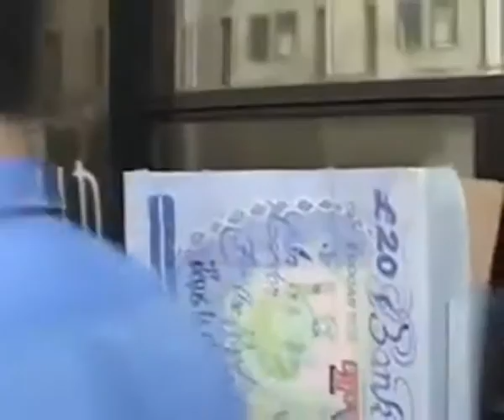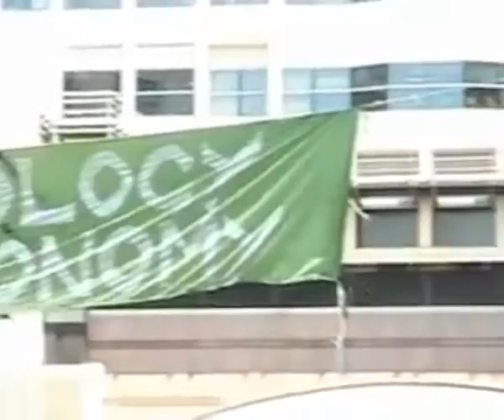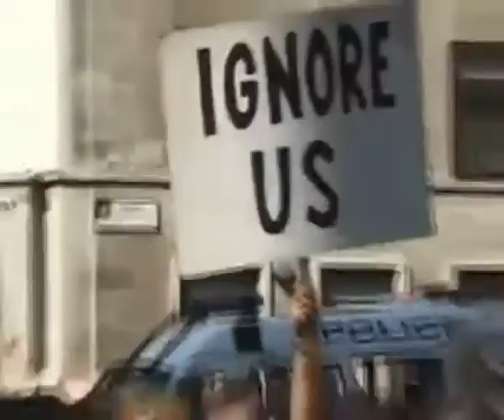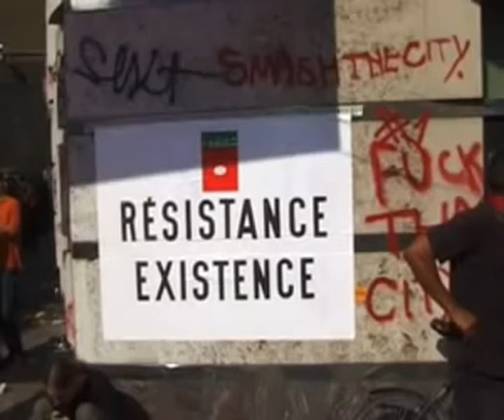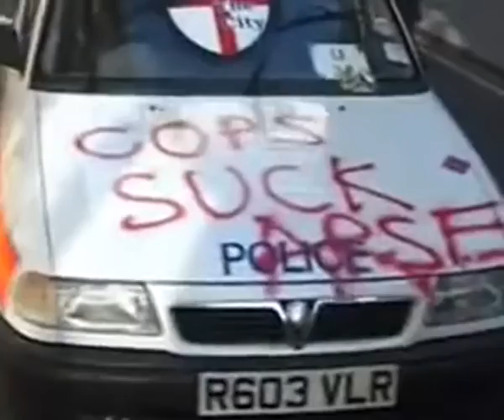RECLAIM THE STREETS 1999 LONDON June 18 Carnival Against Capital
The grassroots go global!!!
june 18, 1999
no global protest